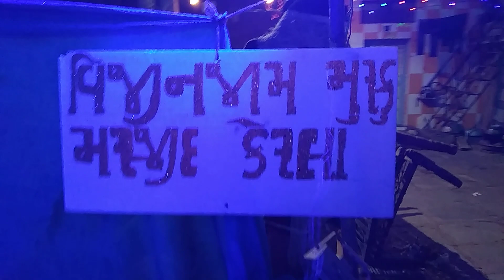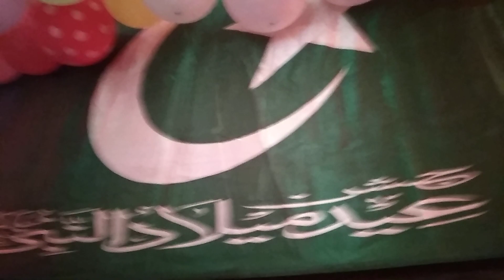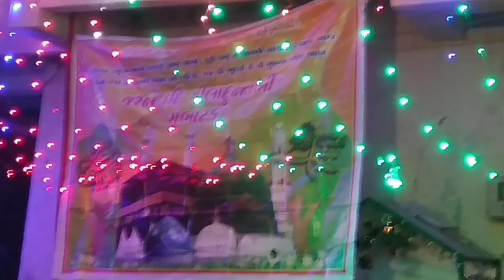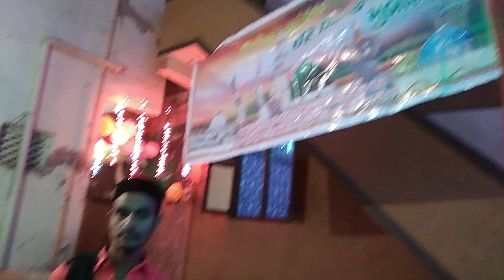EID E MILADUN NABI 🇲🇷 2018 DANKDIVAD MAHEMDAVAD